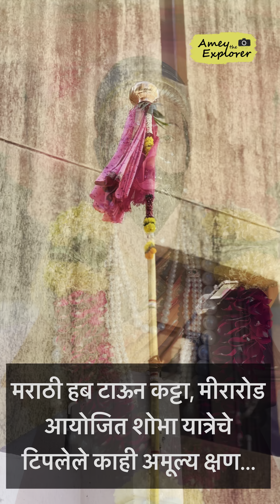हबटाऊन मराठी कट्टा, मीरारोड आयोजित भव्य शोभायात्रा। मीरारोड येथे आयोजित केली भव्य शोभायात्रा २०२३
मराठी हाबटाऊन कट्टा, मीरारोड आयोजित भव्य शोभयात्रा । गुढी पाडवा । मीरारोड येतील शोभा यात्रा ।